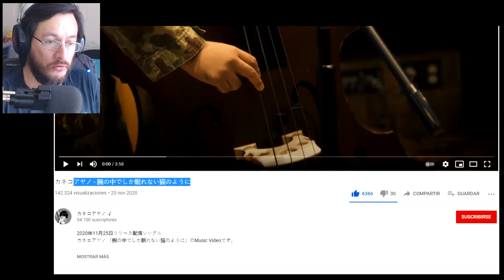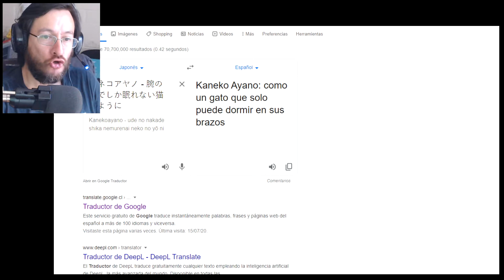Kaneko Ayano | Como un Gato Sólo puede Dormir en sus Brazos | REACCIÓN (reaction)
Me gustó tanto el estilo de Kaneko Ayano que estoy de vuelta con una nueva reacción a su música, ahora con la canción Como un Gato Sólo puede Dormir en sus Brazos.